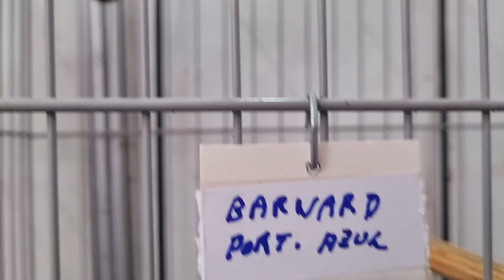Os mais belos pássaros da Fob !!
Muitos pássaros disponíveis na FOB NÃO PERCAM ESSA OPORTUNIDADE !!